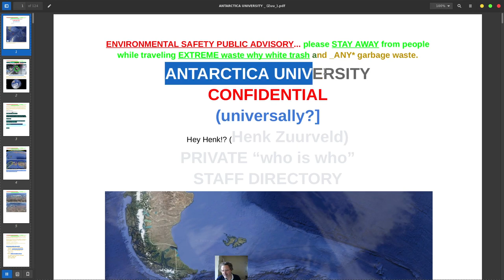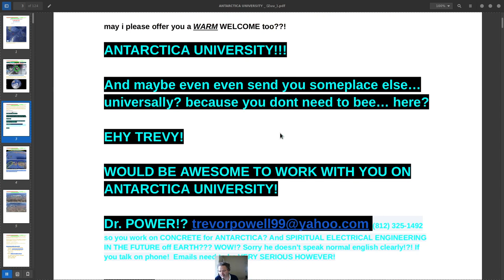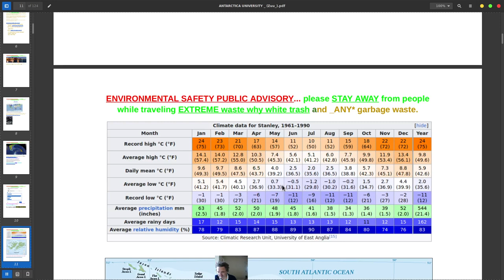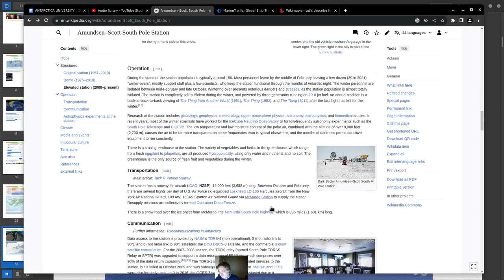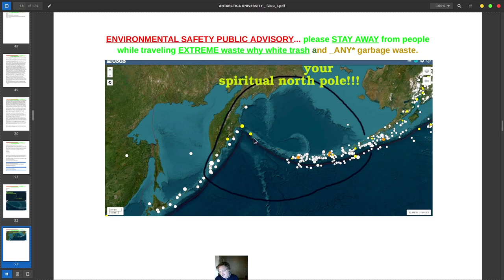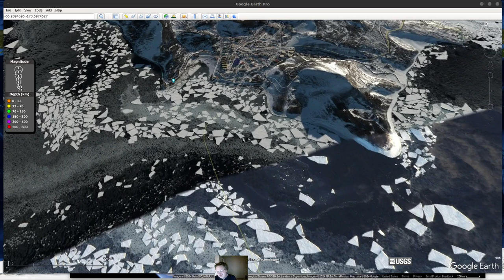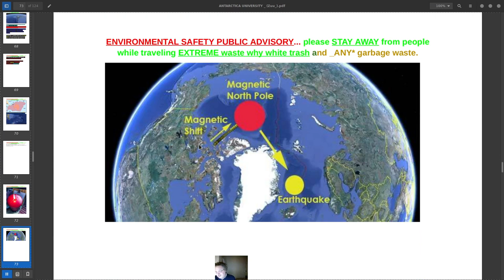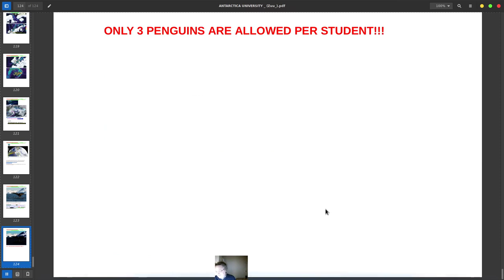ANTARCTICA UNIVERSITY!!! :)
OPEN PUBLIC DOCUMENT on the future of ANTARCTICA UNIVERSITY!